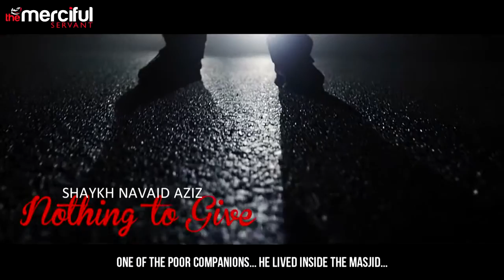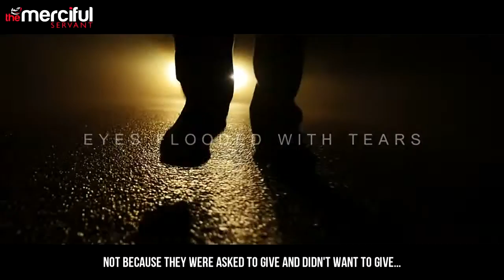Their eyes Flooded with Tears